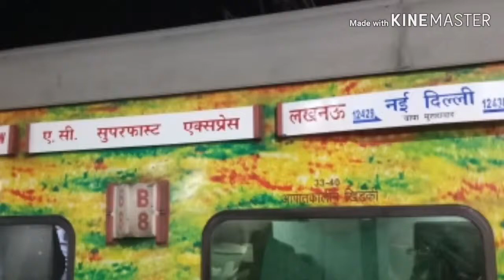FULL JOURNEY COMPILATION UPLOADED ONBOARD 12429 || LUCKNOW AC SUPERFAST EXPRESS